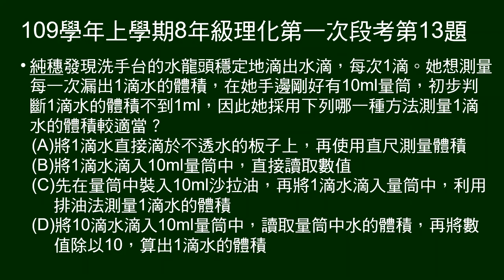109學年上8年級理化一段第13題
問如何用10ml量筒，測量不到1ml水滴的體積？